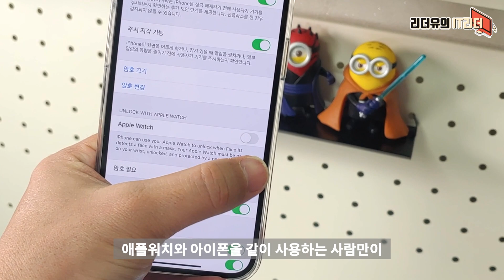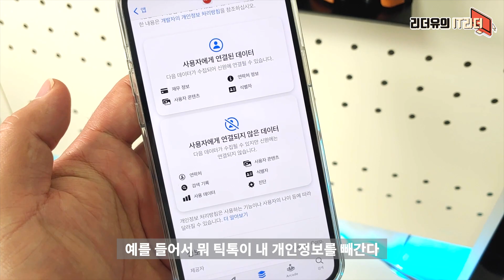아이폰 불편했죠? 마스크 쓰고 페이스아이디 해제 가능합니다. - 아이폰 iOS14.5 이렇게 달라져요 - 4K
아이폰 페이스아이디 (FACEID) 참 편했지만 코로나 사태로 인해 많이들 불편함을 느낀 보안 방식인데요. 드디어 이 부분이 iOS14.5에서 해결이 됩니다. 이제 마스크 쓰고 페이스 아이디어 해제 가능하니 참고하세요! 곧 정식 업데이트 됩니다.

00:00​ IT리더 리더유입니다
00:24 아이폰 마스크 잠금해제
1:59 앱추적 컨트롤 및 투명성 기능 추가
3:38 XBOX 컨트롤러 / Playstation 컨트롤러 지원